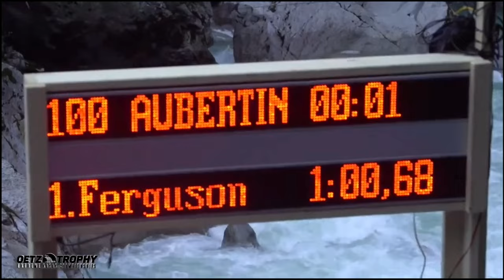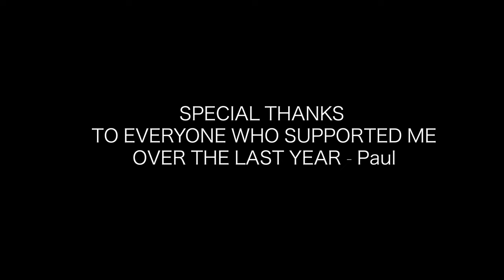Getting into the FINALS at the OETZ TROPHY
After a year of hard training, Paul goes to this year's Oetz Trophy to compete and finishes 29th in the finals! A result he never expected to get considering the tough competition and number of fast paddlers at the race.

-Rivers: Oetz
-Kayakers: Paul Aubertin
-Footage: Paul Aubertin
-Edit: Mylo Nicholas

Waka Kayaks France, Lettmann, NRS, Immersion Research, Level Six, Passion Nature, Easy Kayak Concept, Trees4Travel, Cavabarber, Paddle People, Zulupack, Fenix Paddles.